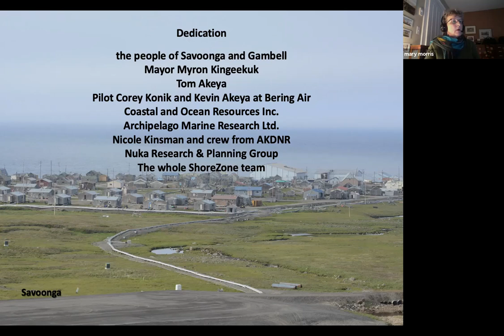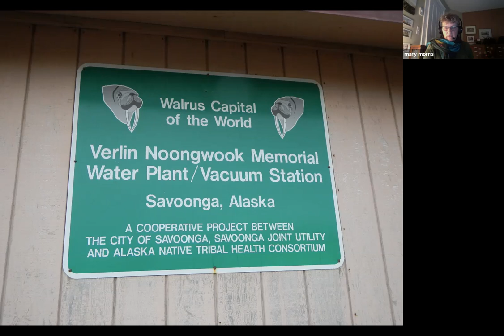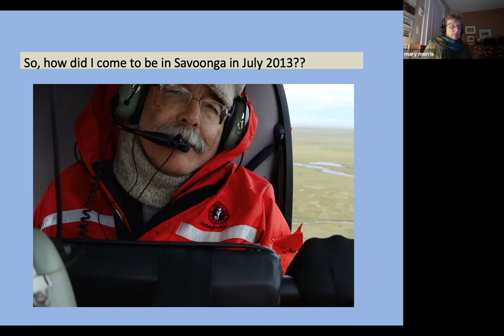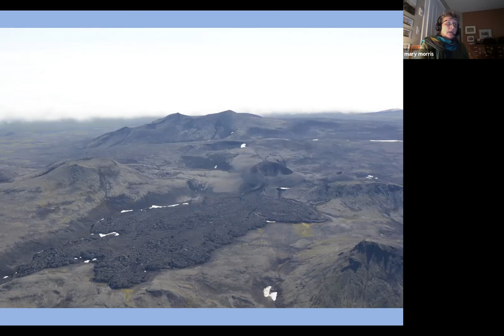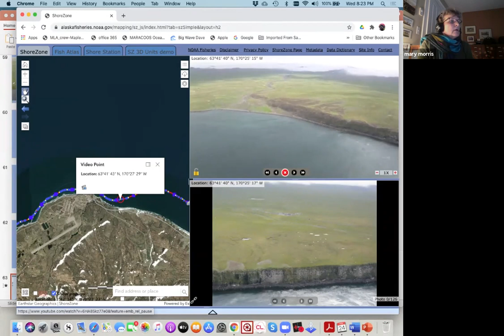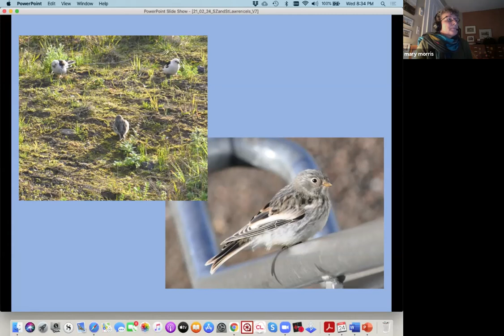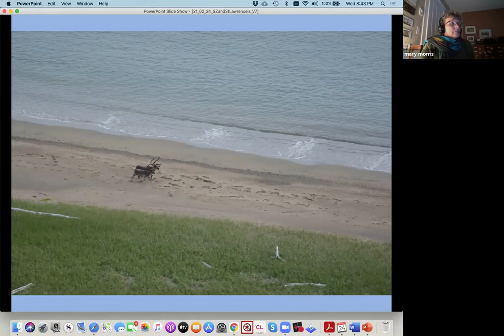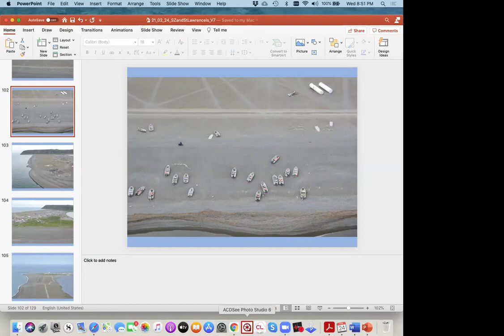Birders Night. Feb. 24, 2021. Saint Lawrence Island: Shoreline habitats in the Bering Sea.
During the summer of 2013, the shoreline of Saint Lawrence Island was surveyed as part of the Alaska ShoreZone coastal inventory. Thousands of aerial images and about 12 hours of video imagery were collected, covering almost 1000 km of the Island's shoreline. The island is home to nearly 2,000 Siberian Yupik people and is closer to Russia than it is to mainland Alaska. Mary Morris was part of the survey crew that was welcomed by the people in the village of Savoonga; where, for a week in July, they were the town novelty as they came with their own little helicopter (a rare sight on the island as it's over 100 km offshore). Many traces of the old habitations are visible on the treeless coastal tundra, and the island has miles of long sandy beaches with cuspate recurve spits, fresh-looking volcanic cinder cones and millions of nesting seabirds. One colony on a tumbled scree boulder slope is a short walk from town. Mary will show examples of the spectacular coastline features and give a glimpse of her observations of the natural history landscape of this unique place.